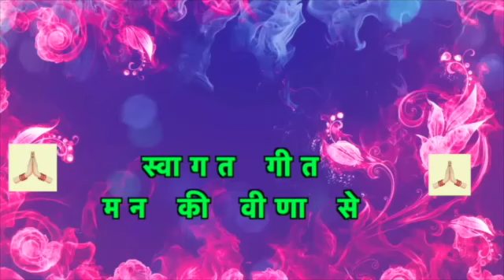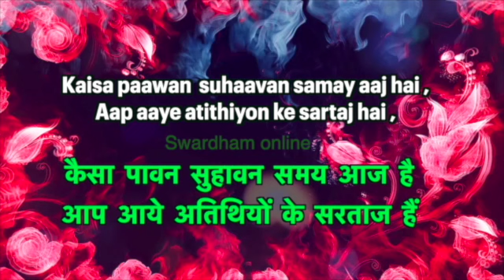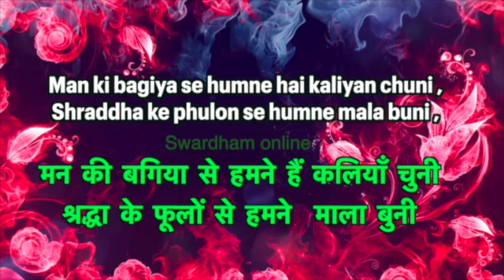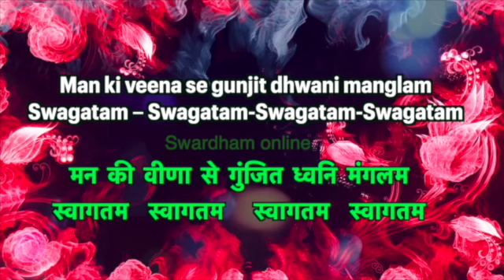The Most Famous Welcome Song In Its Better Version - Man Ki Veena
BHARAT ME SABSE LOKPRIYA SWAGAT GEET AAP KE SAMAKSHYA